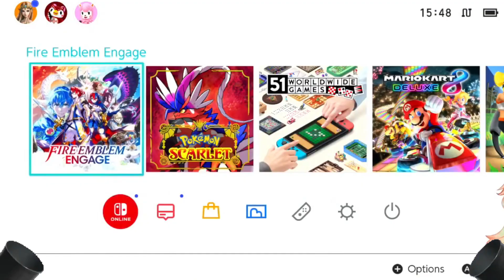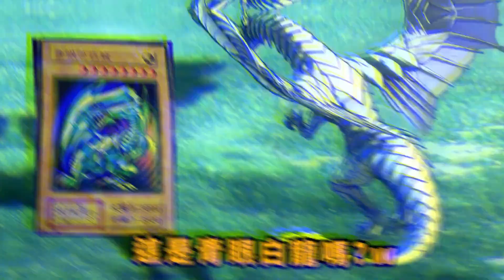皇室成員等於生育機器?美女抗性0的店長w[Hololive EN翻譯] [Takanashi Kiara]